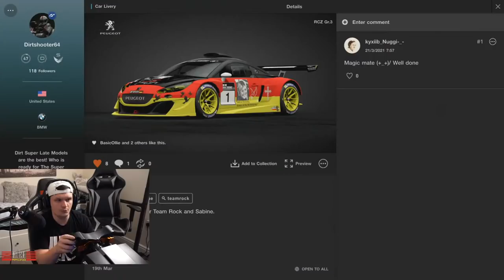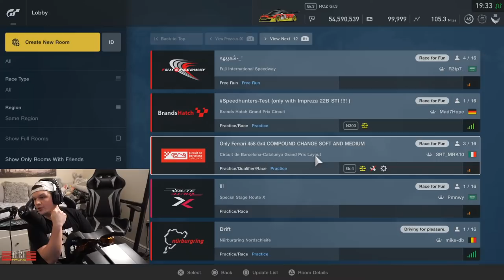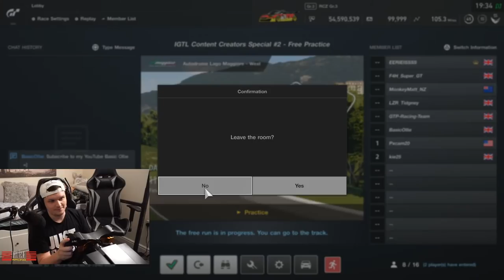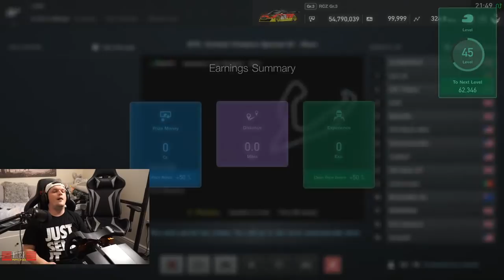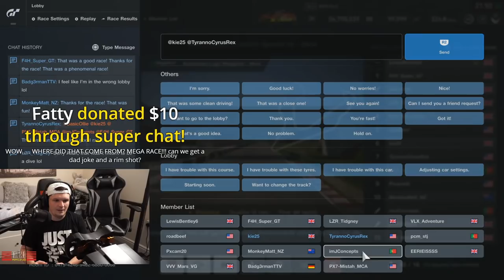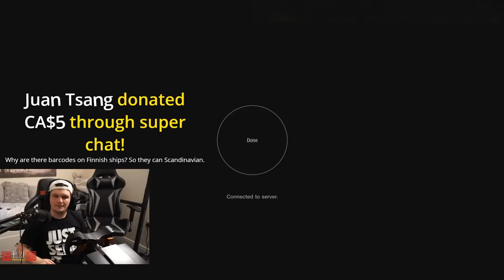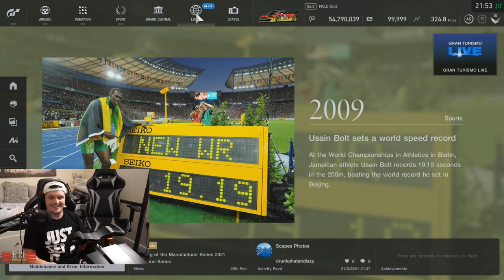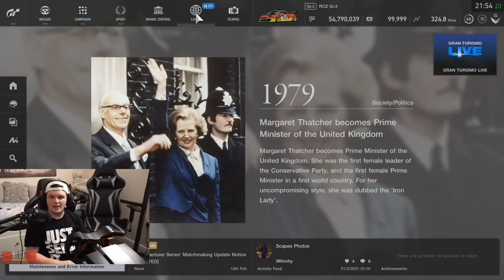GT Sport: Trying Not To Be A Pleb For 69 Laps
Hello all, time for round 2 of the content creator showdown. This time the competition has stepped up even more! Let's try not to pleb it shall we?

Setup

PC

32GB 3200Mhz
GeForce RTX 3080
500GB SSD x 2
2TB HDD

Social

Ryan Tuck
Paola Sanchez
Jamei_ONeill-
Mulliner
Juan Tsang
Sigi Castro
andy dykes
Martino Olier
Warrick Todd
Whispers Eighty Two
Andres Gomez
TMK Racing 444
Uncle Tashie
notSebVarden
Shaun Newark
Nanaki
Thee DirtyDizzle
Stephen Thompson
steve clements
Cyrus Darkfur
SouthAus_GT79
Ali Burgess
Kyle Ingram
Frank Truter
King Ears
Terence Hill
Will Brown
Trucker Pete
Zipp Zimmerman
Dick van der Linde
Kireth Kart
[F4H] Heatseeker
Marshy
Charlie Kelly
G_ Lurk_mkak
Charlie Rosco
PeytTheGreat
UnivegaSuperSport
DeeJazzyMan
Rodolfo Santos
Senan Travers
Tony Cartwright
Luiz Felipe Guimarães Silva
Rory Alexander
Sir Max Turbo101
Rennzentrale
David Weatherston
Jeff Urena
Peter
ZBNK
GtGrandad888
Lucas Schlenzig
Ben Cheeseman
Fatty
TheRealPureOwnage
Muddy_Pancake
martyn lee
Cowboy Racing500
Tuomas
Adam Harris
rclark 83
Mark Elliott
Gary Laster
brodie james
Lars-Petter Andersen
ghostrider650S W
John Davies
Zdravko Franjkovic
Winchy
Azeria
Chris Quarles
Djip
Anthony Laurence
cleanloader
Jace Mann
Aaron M
Michael Jakobsen
Zac Malinowski
THC_EvilMelon
John M.
ChinookFE147
APOCALYPSE79
Rowdy Audi
Biverz _87
Stuart Smith
Edward Ferry
Jonpaul Whitehead
MosquitoByte_66
John Pearson
Michael Taheny
Darrin Pennington
GTJashu
SpaceWafel
Phill Wright
Jak Moore
R4M chevy
Tom
Ollie Gibbs
Herman Bergsjø
TheRevDel
StallionDave
Roscoe
PRS Phil Goguen
Untey_68
Thicc Micc
Tom G
Dave T
Edward Gostelow
Broady2188
Theo Kyriacou
Bill Miller
Richard Peters
Chicklessheadin
TheGodSupermint
Adventure Racing
Mark thomas
Arjan
Stuart Palmer
Average Dani
corrodedmonkee
George Sandwich
Ray Rivera
Saundo
LifeAccents
Vanilla Nath
ewan matheson
Reuben Miller
plungethethumb
Henry Bernal
Paul Craig
omar hany
Jim Davidson
Aeiko Heynderickx
Abdullah Al-Araadi
Shaun
SteveC
Christopher McInnes
Marcel
Paul Simms
lexxe
SRV_ Hendrix
Alex T
Tidgney
BishGamer
Kamil Grodzki
Aaron Johnson
Hatterlad
Mr_T-48Renzo
David Orr
gorillagaz 86
Nikki Barron
J1NJ3R _
Dylan D
Groot 1407
Knight Cameo
Chris Brown